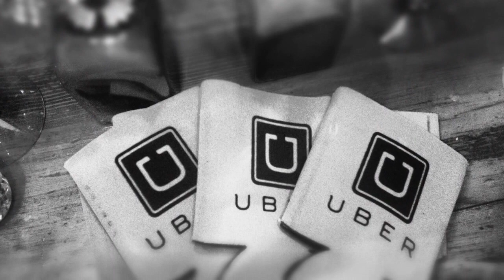Uber sign on Bonus! Driver's Receive up to $750 Sign on Bonus use Code "FRA2X"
Uber sing on Bonus! Driver's Receive up to $750 Sign on Bonus use Code "FRA2X"